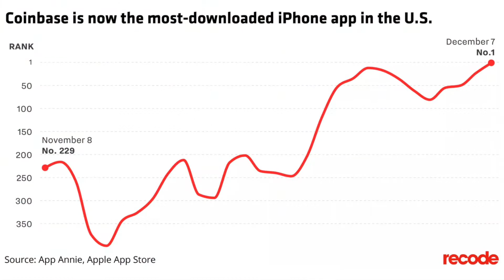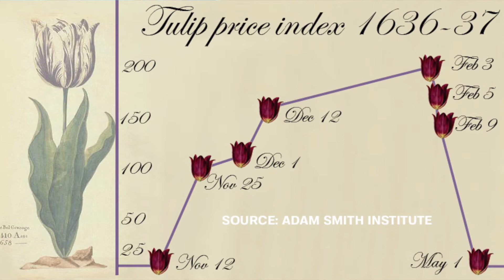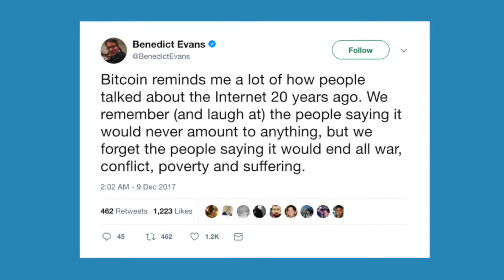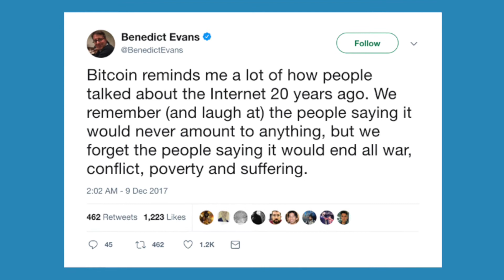We Debate Bitcoin's Real Value: Can It Ever Replace Government-Backed Currency?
We analyze Bitcoin and the future of cryptocurrency in general. Should you invest or stay away?
0:09 - 2 Key Questions
1:28 - Economists Hate Bitcoin!
2:30 - Bitcoin Mining Energy Use
4:28 - SHA-256 Vulnerabilities
4:58 - Final Predictions